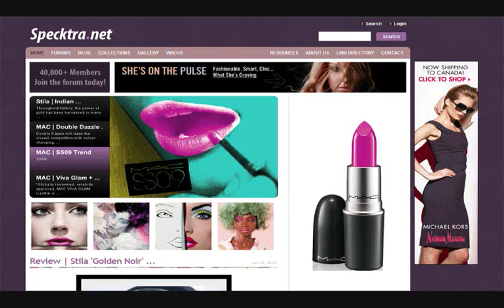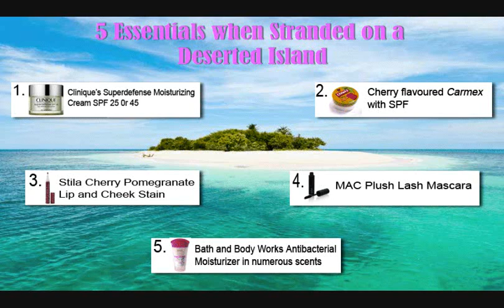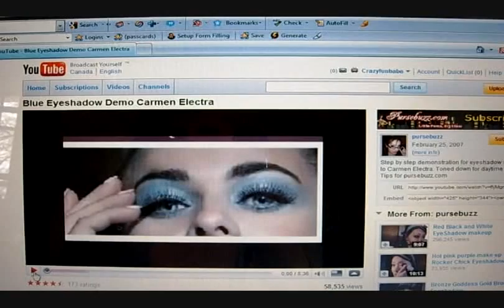Pursebuzz Interviewed by Crazyfunbabe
Pursebuzz  Elessa the beauty and brains behind one of YouTube's most successful channel phenomenons sat down with Crazyfunbabe, cfbme.mobi on your phone, to give us the lowdown from an expert